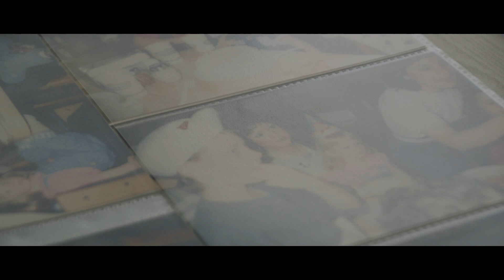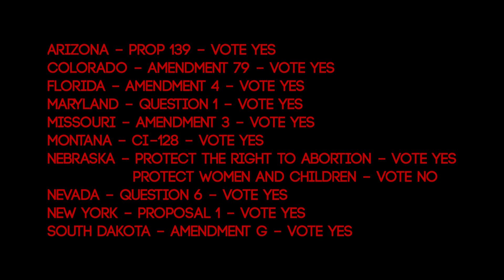Separate | Powerful Short Film | Drama | Pro-Choice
Malala Yousafzai "We realize the importance of our voices only when we are silenced."

This film is the final installment of the Subjugate Trilogy. A series of short films detailing the horrors of Texas' laws governing women's bodies. These films are taken directly from stories that are currently happening in our state.

Laws and stories like this are designed to control women and their bodies, plain and simple. It's happening all across the country. Vote for choice on Nov 5th

Starring Rheagan Wallace, Allyn Carrell, Robert Keli

Special thanks to Rodney Wallace, Sharon Garrison, and Marielle Potter